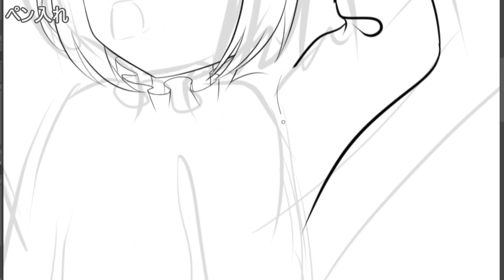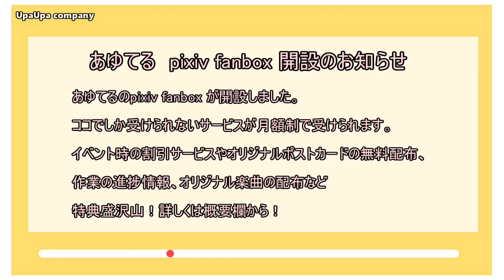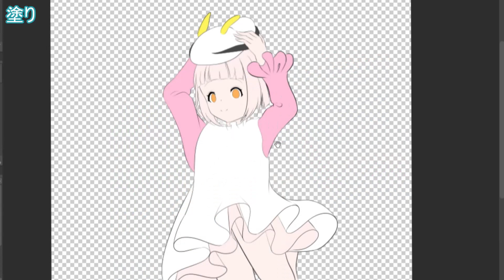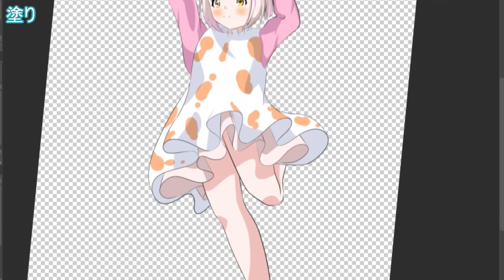【イラストメイキング】ウミウシ少女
イラストメイキング動画です！

00:00 オープニング
00:10 ペン入れ
01:47 pixiv FANBOXのお知らせ
02:05 塗り
04:04 完成・エンディング
「ウミウシ少女」
　急にウミウシが描きたくなったので擬人化してみた。
ウミウシの上走ってんな～

pixiv FANBOXを開設いたしました！
ここからチェックよろしくお願いします！

その他SNSのチェックもお願いします！最新の活動がチェックできます！